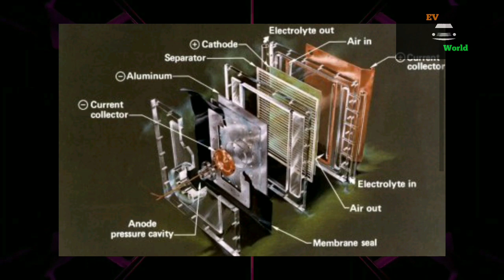Alluminium Air Batteries 2000km+ Range || Must watch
Happy Diwali